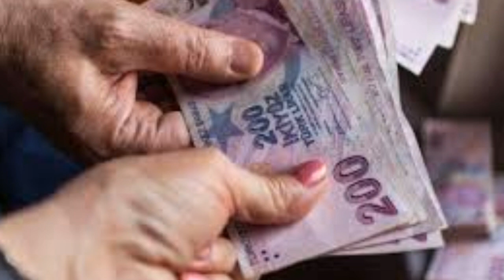Sondakika! Tüm ssk bağkur emeklilere Ek ödeme 4300TL ödenecek !! Tek tek Açıklama geldi ssk bağ-kur